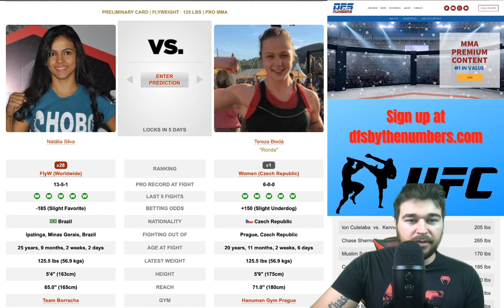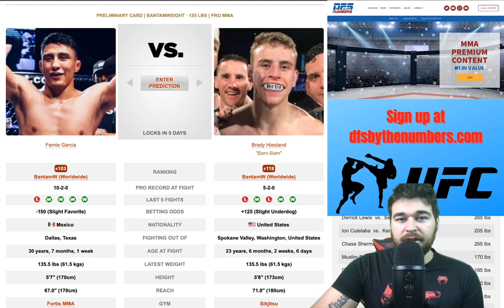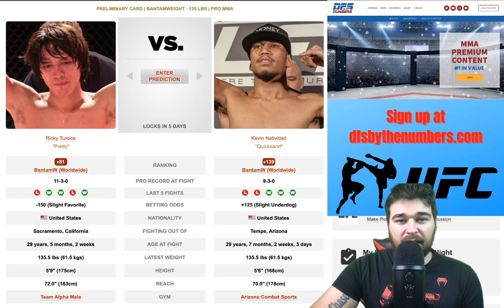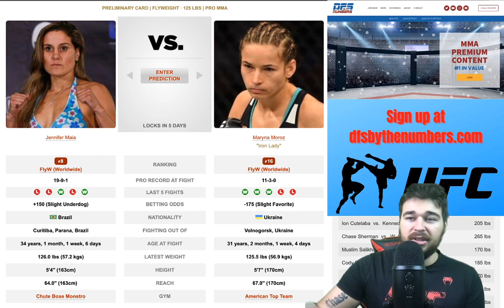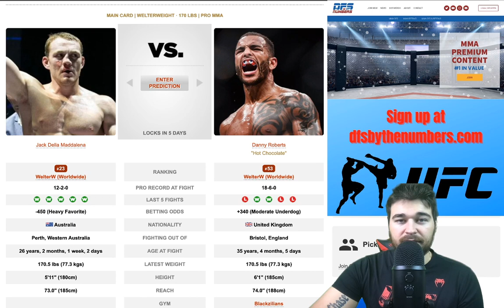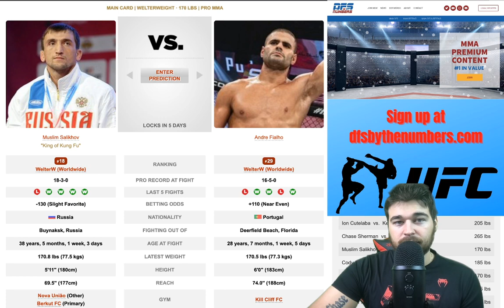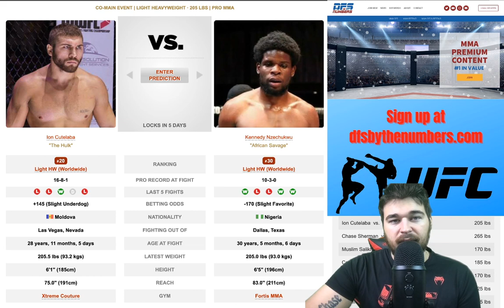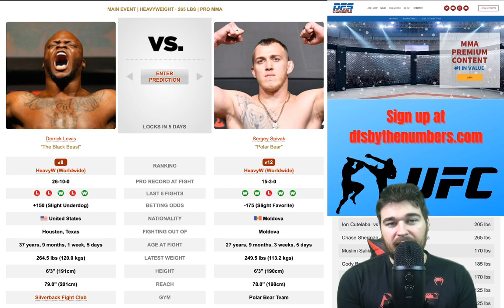UFC Vegas 65 Full Card Breakdown & Predictions | Sergey Spivak vs Derrick Lewis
Timestamps for UFC Vegas 65 Sergey Spivak vs Derrick Lewis:

Sergey Spivak vs Derrick Lewis (37:29)
Kennedy Nzechukwu vs Ion Cutelaba (33:30)
Waldo-Cortes Acosta vs Chase Sherman (31:24)
Andre Fialho vs Muslim Salikov (28:08)
Rodolfo Vieira vs Cody Brundage (24:34)
Jack Della Maddalena vs Danny Roberts (21:42)
Charles Johnson vs Zhalgas Zhumagulov (19:27)
Maryna Moroz vs Jennifer Maia (16:50)
Miles Johns vs Vince Morales (14:16)
Ricky Turcios vs Kevin Natividad (11:04)
Maria Oliveira vs Vanessa Demopoulos (8:02)
Brady Hiestand vs Fernie Garcia (5:11)
Natalia Silva vs Tereza Bleda (2:35)

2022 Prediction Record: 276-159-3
Last Card: Adesanya/Pereira 7-7